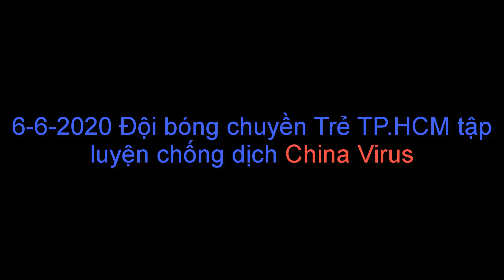6-4-2020 Đội bóng chuyền Trẻ TP HCM tập luyện chống dịch China Virus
6 6 2020 Đội bóng chuyền Trẻ TP HCM tập luyện chống dịch China Virus
Chương trình do Th.S Nguyễn Trọng Nghĩa thực hiện
THÔNG BÁO KIỂM TRA TUYỂN SINH BÓNG CHUYỀN TUYẾN DỰ BỊ TẬP TRUNG NAM TP.HCM THÁNG 12/2018
Nhằm phát triển tuyến VĐV trẻ TP.HCM, Đội bóng chuyền tuyến DBTT TP.HCM thông báo tuyển sinh vận động viên trẻ đào tạo và tập luyện tại nhà thi đấu Phú Thọ.
Tiêu chí tuyển sinh cụ thể như sau:
I/ Tiêu chuẩn ban đầu:
A/ Hình thái: kiểm tra

B/ Sức khỏe:
- Sức khỏe tốt, không có dị tật bẩm sinh, không có bệnh mãn tính.
- Có năng khiếu thể thao - thông qua các test chạy 20m, di chuyển, ném bóng rổ ,.v.v…
C/ Hợp đồng:
- Chưa có hợp đồng ràng buộc với bất cứ cơ quan, đơn vị nào.
II/ Địa điểm và thời gian kiểm tra:
- Thời gian từ tháng 10/2018 đến tháng 12/2018
- Địa chỉ: 219 Lý Thường Kiệt, quận 11, TP.HCM
- Khi đến tập trung kiểm tra yêu cầu mang theo hồ sơ gồm: Lý lịch bản thân, gia đình, bản sao giấy khai sinh, tư trang cá nhân.
III/ Quyền lợi:
          a/ Chế độ : Khi trúng tuyển các em sẽ hưởng chế độ tập luyện theo quy định của tuyến DBTT cụ thể như sau:
Tiền ăn: 138.000 đ/ngày
Tiền công: 46.000 đ/ngày  không tính ngày chủ nhật và ngày lễ
          b/ Học vấn: được học tại trường Phổ thông Trung học TDTT: 43 Điện Biên Phủ, Q1, TP.HCM